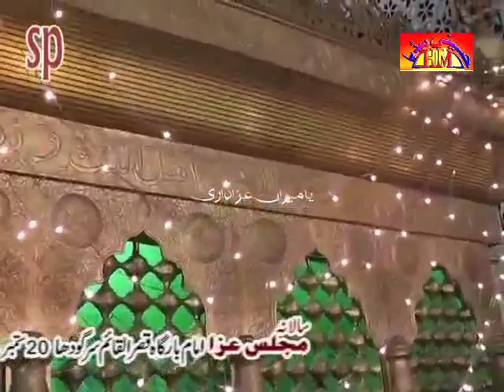Zakir Qazi Wasim Abbas | 20 September 2014 - Jalsa Zakir Zuriyat Imran Sherazi Sergodha